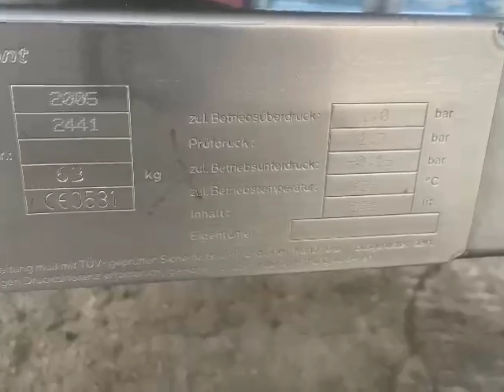Mobile tank, entirely made of stainless steel, EuroCont brand, year of manufacture 2005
Mobile tank, entirely made of stainless steel, Eurocont brand, year of manufacture 2005, impeccable technical and optical condition, gaskets in excellent condition, serial number: 2441, weight 63 kg, operating pressure allowed: 1 bar; tested pressure 1.7 bar; negative operating pressure allowed: -0.15 bar, maximum operating temperature allowed + 130°C, this tank can work under pressure if a manometer is installed.
Mobile stainless steel tank for various food and non-food liquids. volume 300 liters, diameter 800 mm, height 1,140 mm. The tank is on four rollers with blockers. It has 3 upper loading sockets: 100 DN with valve, 50DN and 20DN socket and lower DN 100 discharge/empty socket with closing lever and threaded cap.

Sales price:  2.550 Euro + VAT, negotiable, FCA Oradea, Romania
Irrtum, Anderungen und Zwischenverkauf vorbehalten /
Subject to errors, changes and prior sale /
Ne rezervăm dreptul la greșeli, modificări și vânzare prealabila.
We speak English. /Wir sprechen Deutsch./ Beszélünk magyarul. /Nous parlons français/Vorbim romana